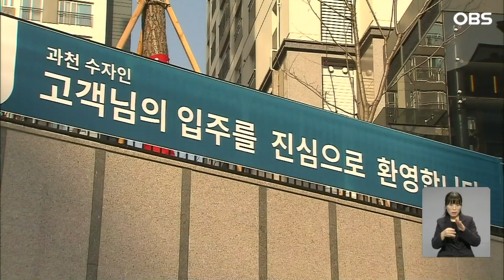포기 않고 찾아낸 '해법'...흉물이 아파트 단지로 변한 사연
【앵커】
20년 가까이 도심에
흉물로 방치됐던 옛 병원 건물이
시민들을 위한
아파트 단지로 재탄생했습니다.
경기도 과천시가
특별법까지 끌어내며
해법을 찾았는데
아파트 입주가 한창입니다.

【기자】

도심에 우뚝 선 아파트.

174세대가 들어섰는데 지난달 말 입주가 시작됐습니다.

[김정훈 / 입주민: 저희 아파트는 보시다시피 산에 둘러쌓여 있어서 녹지가 많은 편이고 (정부과천)청사역도 가까워서 출퇴근하기도 편리합니다.]

당초 이곳엔 500병상 규모의 병원이 들어설 예정이었습니다.

하지만 1997년 시공사 부도로 공사가 중단됐습니다.

20여 년간 흉물로 방치되다가 2018년에야 철거됐습니다.

버려진 땅이 주거공간으로 재탄생하면서 주민들도 감회가 새롭습니다.

[곽현영 / 과천시 원문동 주민자치위원장: 20년을 흉물로 있다보니까 주민들이나 학생들이 걱정을 많이 했죠. 준공되고 입주하기 때문에 엄청나게 발전할 겁니다.]

비결은 민관이 하나된 적극 행정에 있었습니다.

과천시와 주민의 노력에 국토교통부도 '공사 중단 장기 방치 건축물의 정비 등에 관한 특별조치법'을 제정했습니다.

2015년 선도사업 1호로 우정병원 건물이 지정되는 결실을 맺었습니다.

[신계용 / 과천시장: '이것 만큼은 꼭 해결해야겠다' 생각이 들어서 시민대표와 위원회 구성을 하고 공무원 TF 구성을 해서 선도사업, 1호 사업으로 선정이 됐습니다.]

전체 세대의 절반을 다자녀가구와 신혼부부 등에게 특별 공급하는 등 174세대 전체를 과천시민에게 분양했습니다.